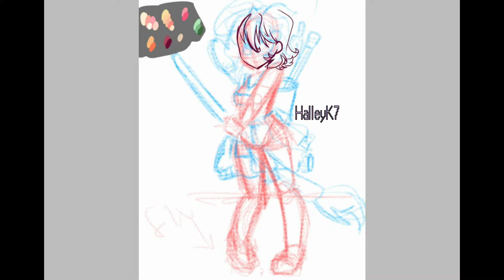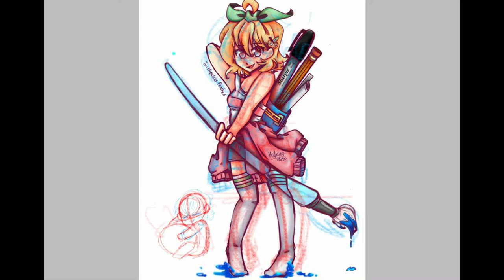Hopeless Peaches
I wanted to thank Peaches for making and running an Amino. I wasn't on it very often but it was a nice place to relax and look at other peoples' work. And I want her to know that whatever becomes of it, everything'll be alright.
Song: Made in Abyss - First Layer
Persona belongs to Hopeless Peaches